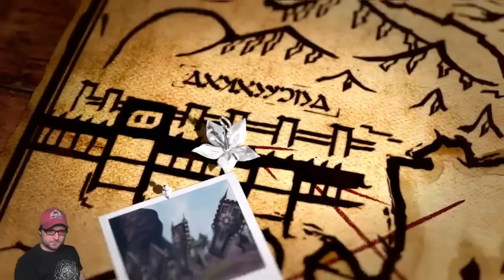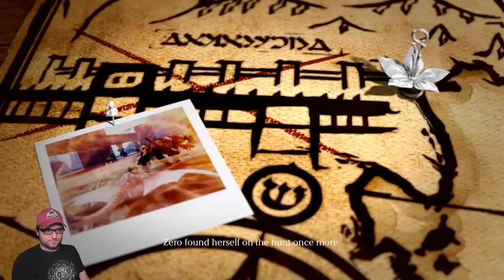Drakengard 3 with the voice of 9S in NieR Automata (Part 1)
Starting in on the prequel to the NieR series.